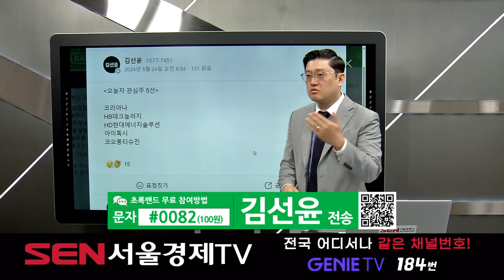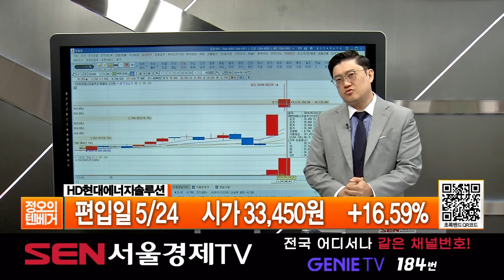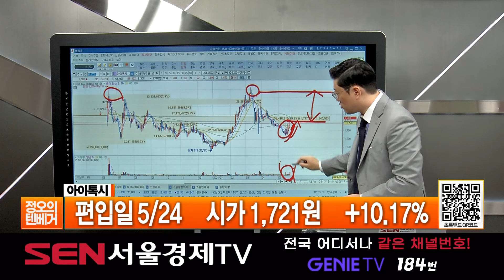[텐베거 장전관심주] KC코트렐 (119650), 코리아나 (027050), HD현대에너지솔루션(322000), 아이톡시 (052770)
KC코트렐 (119650): HPC기술 적용 탄소포집기술 수출 기대
코리아나 (027050): 한중일 정상회의 기대감에 화장품주 강세
HD현대에너지솔루션 (322000): 미중 관세 갈등에 태양광주 급등
아이톡시 (052770) : 최대주주 변경 이후 연속 분기 흑자
                                    인플루언서 게임마케팅 플랫폼 '인플링커' 효과

"정오의 텐베거" 방송 시간: 매주 월-금 오후 12시 ~ 오후1시
방송 날짜: 5월 24일